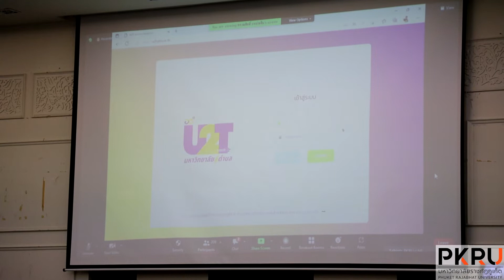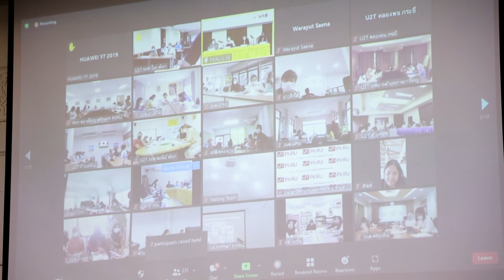PKRU News : PKRU ปฐมนิเทศ บุคลากร “U2T for BCG”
PRPKRU (วันที่ 1 กรกฎาคม 2565) มหาวิทยาลัยราชภัฎภูเก็ต จัดกิจกรรมปฐมนิเทศโครงการขับเคลื่อนเศรษฐกิจและสังคมฐานรากหลังโควิดด้วยเศรษฐกิจ BCG (U2T for BCG) โดยมี ผศ.ดร.หิรัญ ประสารการ อธิการบดีมหาวิทยาลัยราชภัฏภูเก็ต เป็นประธานในพิธีพร้อมกล่าวต้อนรับ ร่วมด้วย ผศ.ดร.ดวงรัตน์ โกยกิจเจริญ รองอธิการบดีฝ่ายแผนงานและวิจัย คณาจารย์ผู้รับผิดชอบ บุคลากร ตลอดจนผู้ที่เกี่ยวข้องเข้าร่วม      ณ ห้องประชุมเทียนสิรินธร อาคารเฉลิมพระเกียรติ
ซึ่งกิจกรรมการปฐมนิเทศดังกล่าวมีการบรรยายให้ความรู้ขั้นตอนและการปฏิบัติงานแก่ผู้บุคลากร U2T for BCG ดังนี้ การจัดทำข้อตกลงการจ้างงาน และการจัดเตรียมเอกสารที่ใช้ในการรายงานตัว โดยนางสาวศุทธนุช รัตนา บุคลากร งานการเจ้าหน้าที่และนิติการ กองกลาง สำนักงานอธิการบดี / การรายงานผลการปฏิบัติงาน โดยอาจารย์ ดร.ณสิทธิ์ เหล่าเส็น รองผอ.สำนักวิทยบริการและเทคโนโลยีสารสนเทศ / แนวทางการเบิกจ่ายค่าตอบแทน โดยนางรัตนา จันทร์จะนะ รักษาการผู้อำนวยการกองกลาง และการฝึกอบรมพัฒนาทักษะ โดยนางสาวปรียานุช พงศ์ติวัฒนากุล นักวิเคราะห์นโยบายและแผน
สำหรับโครงการ U2T for BCG คือ “โครงการขับเคลื่อนเศรษฐกิจและสังคมฐานรากหลังโควิดด้วยเศรษฐกิจ ซึ่งเปิดรับบัณฑิตจบใหม่และประชาชนในพื้นที่ 7,435 ตำบล 77 จังหวัด กว่า 68,350 คน ที่ต้องการร่วมงานเป็นทีมเดียวกับกระทรวงการอุดมศึกษา วิทยาศาสตร์ วิจัย และนวัตกรรม (อว.) ซึ่งจะทำงานร่วมกับมหาวิทยาลัยรัฐ 70 กว่าแห่ง มหาวิทยาลัยเอกชน 20 แห่ง ตลอดจนภาคประชาสังคม หน่วยงานในพื้นที่     และภาคส่วนต่าง ๆ ที่เกี่ยวข้อง ในการขับเคลื่อนโครงการ U2T for BCG เพื่อยกระดับเศรษฐกิจฐานราก
โดยมีวัตถุประสงค์ในการจัดสรรบุคลากรที่มีศักยภาพทั้งที่ยังอยู่ในระหว่างการหางาน หรือกำลังทำงานอยู่ในปัจจุบัน เพื่อช่วยเหลือชุมชนต่าง ๆ ให้มีการเติบโตและรายได้ที่เพิ่มสูงขึ้นอย่างยั่งยืน โดยผู้เข้าร่วมในโครงการนี้จะต้องเข้าไปทำงานกับชุมชน “เป็นระยะเวลา 3 เดือน” ผ่านการใช้หลักการ BCG เพื่อเพิ่มรายได้ของแต่ละตำบลทั้งสิ้นร้อยละ 10 นับจากวันเริ่มโครงการจนวันสิ้นสุดโครงการ ซึ่งผู้เข้าร่วมโครงการมหาวิทยาลัยสู่ตำบล U2T for BCG แล้วจะเริ่มปฏิบัติงานทันทีตั้งแต่วันที่ 1 ก.ค.- 30 ก.ย. 2565 เป็นระยะเวลา 3 เดือน กระจายกำลังลงไปทำงานตำบลละ 8 – 10 คน เพื่อส่งเสริมและผลักดันให้เกิดผลิตภัณฑ์และบริการ BCG และนำออกสู่ตลาดอย่างเป็นระบบ มีการพัฒนาทางเทคโนโลยี การตลาดและสินค้าทั้งแบบ online/offline และทั้งในและต่างประเทศ โดย อว.จะเป็นผู้พัฒนาระบบในการเชื่อมต่อกับแพลตฟอร์ม (Platform) ที่มีอยู่ในตลาดที่สำคัญจะมีการจัดทำข้อมูล Thailand Community Data (TCD) ให้สมบูรณ์ครบทุกพื้นที่ รวมถึงการถ่ายทอดการใช้ประโยชน์จากฐานข้อมูลให้ผู้ที่จะใช้ประโยชน์ทั้งภาครัฐ ภาคเอกชนและชุมชนต่อไป
ซึ่งโครงการขับเคลื่อนเศรษฐกิจและสังคมฐานรากหลังโควิดด้วยเศรษฐกิจ BCG  (U2T for BCG) มหาวิทยาลัยราชภัฏภูเก็ต มีพื้นที่ดำเนินโครงการขับเคลื่อนเศรษฐกิจและสังคมฐานรากหลังโควิดด้วยเศรษฐกิจ BCG (U2T for BCG) จำนวนทั้งสิ้น 80 ตำบล ประกอบด้วย จังหวัดภูเก็ต 12 ตำบล / จังหวัดพังงา 36 ตำบล /จังหวัดกระบี่ 17 ตำบล  และจังหวัดตรัง 15 ตำบล